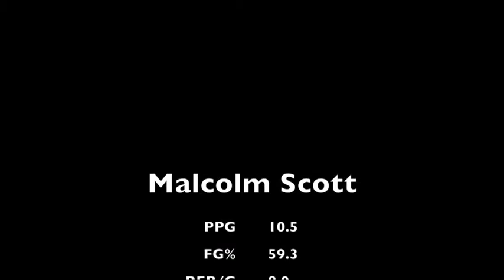Malcolm Scott Blackburn College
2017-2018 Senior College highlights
10.5 PPG
8.0 REBS/G
finished all SLIAC second team
all SLIAC Tournament team
TOP 5 in FG%
TOP 5 in REB/G